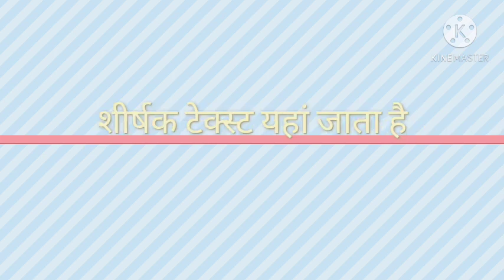माया पावणी आगी श्री देव भजन गायक भोजराज गुर्जर राजस्थान पर बजेगा कालदा म्यूजिक बूंदी 2021